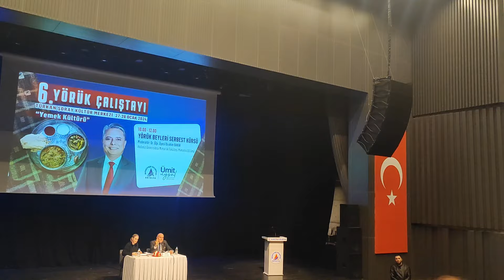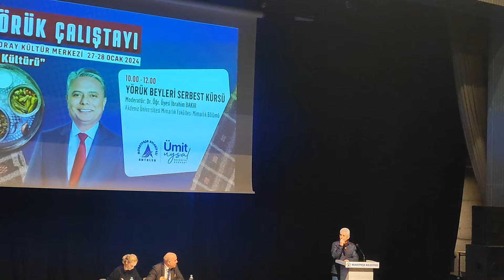Yörük Beyleri Serbest Kürsü Antalya Muratpaşa 6. Yörük Çalıştayı Video: Doç.Dr. Devrim Alkaya